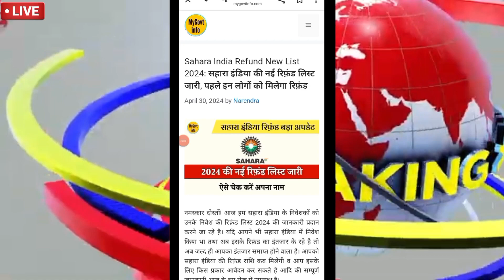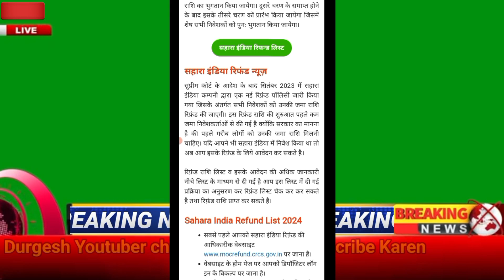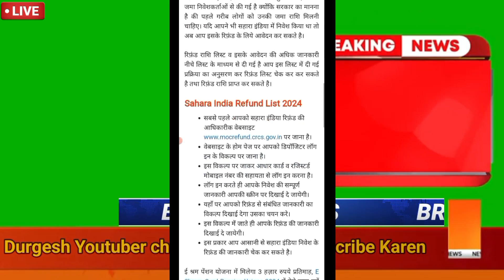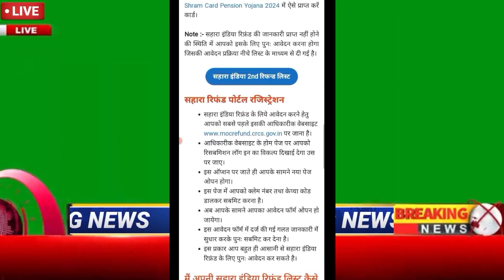सहारा इंडिया लेटेस्ट न्यूज़ टुडे । सहारा का भुगतान शुरू । 19999 वाले का पैसा मिलना शुरू।